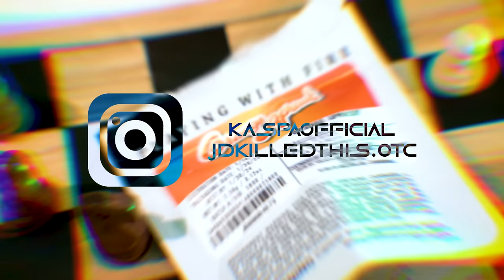Kaspa - No Discussion (Music Video)